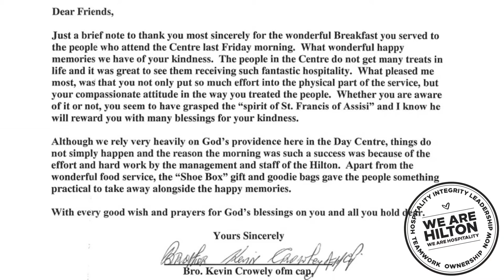Hilton Global Month of Service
Providing food for the homeless people at the Capuchin Centre in Dublin, IE.